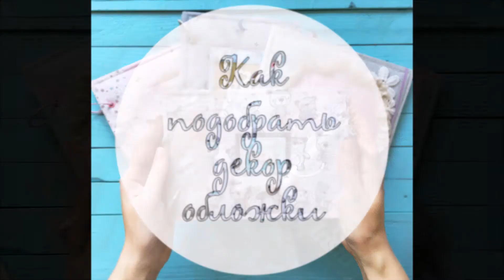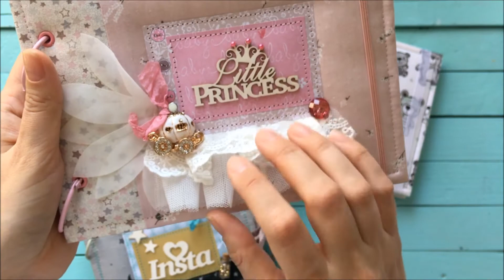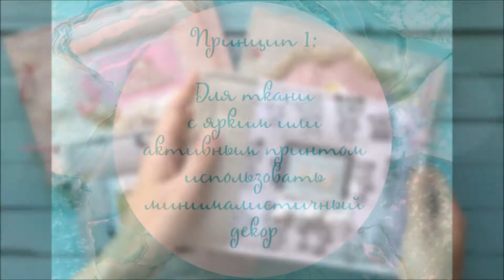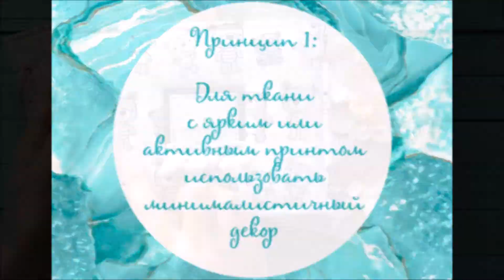Скрапбукинг: 5 принципов для удачного декора обложки. Как подобрать красивую цветовую гамму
Сегодня на канале новое видео с очень полезной информацией, обязательно досмотрите до конца! Не хотела затягивать видео, поэтому вся информация по существу!
Главная тема видео - разбор цветовых сочетаний (на примере моих работ, в конце видео есть палитры, так же их можно скачать и сохранить себе, ссылка ниже). И, кроме того, расскажу про 5 принципов подбора декора для обложки, все принципы выведены мной на основе опыта и моего обучения в сфере декора.